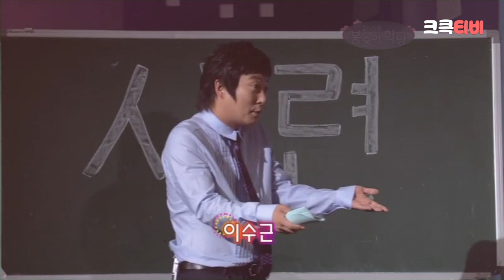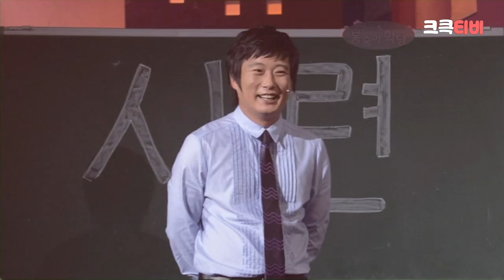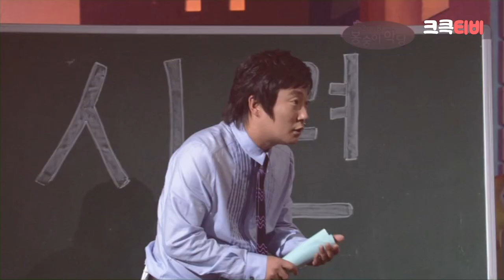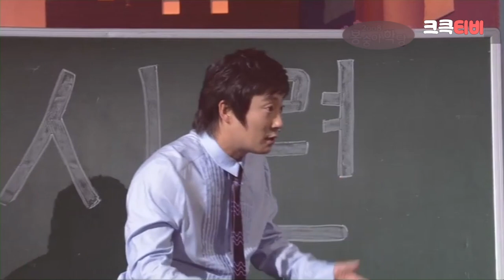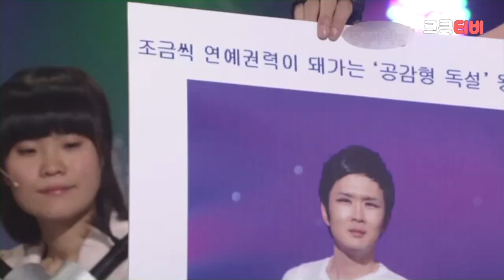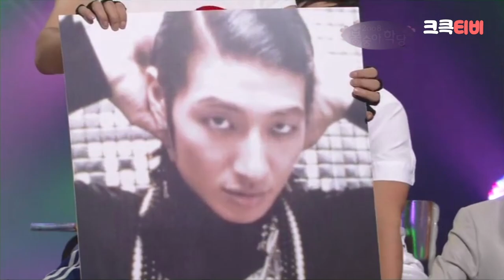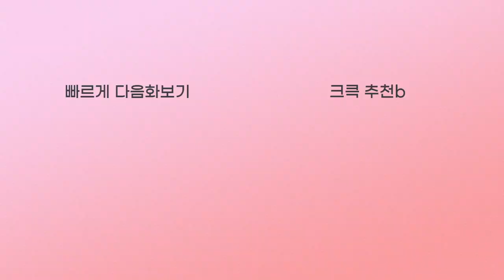[크큭티비] 봉숭아학당 : 467회 홍대 클럽 갔다가 시련 당한 썰 푼다 | KBS 081019 방송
▶출연자정보:  이수근, 허경환, 박성광, 한민관, 노우진, 김재욱, 이광섭, 박휘순, 박지선, 윤형빈